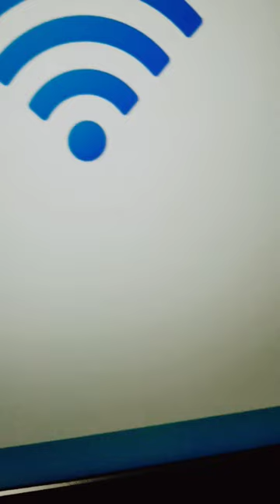HP 2008 Ax Unboxing#shorts